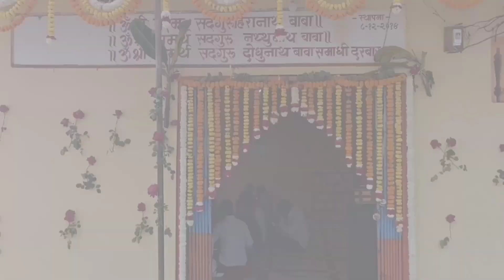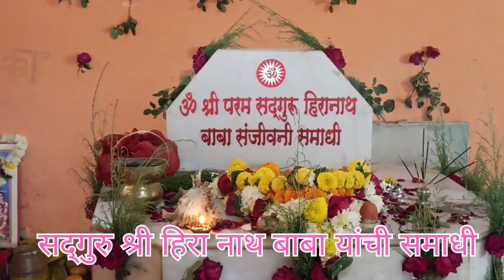दिंडी सोहळा ||श्रीमद् भागवत कथा पेठ नशिराबाद||Dindi Sohala Shrimad Bhagwat Katha Nashirabad peth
दिंडी सोहळा ||श्रीमद् भागवत कथा पेठ नशिराबाद||
Dindi Sohala Shrimad Bhagwat Katha Nashirabad peth  8/1/2023